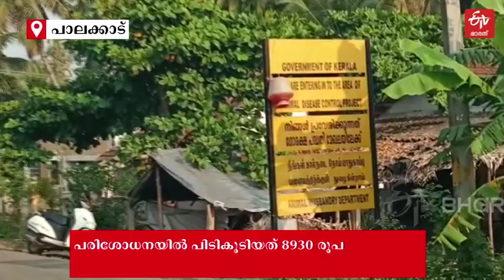കൈക്കൂലി ഒളിപ്പിച്ചത് ഓടിനടിയിലും വാഴകള്‍ക്കിടയിലും; ഗോപാലപുരം ചെക്ക് പോസ്‌റ്റിലെ ക്രമക്കേട്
ഗോപാലപുരം മൃഗസംരക്ഷണ വകുപ്പ് ചെക്ക് പോസ്റ്റിൽ വിജിലൻസ് പരിശോധനയിൽ 8930 രൂപ പിടികൂടി. ഗോപാലപുരം മൃഗസംരക്ഷണ വകുപ്പ് ചെക്ക് പോസ്‌റ്റിലാണ് കന്നുകാലികളെ കടത്തിക്കൊണ്ട് വന്ന ലോറി ഡ്രൈവർമാരിൽ നിന്ന് ഉദ്യോഗസ്ഥർ കൈക്കൂലി വാങ്ങിയത്. കൈക്കൂലി പണം ഒളിപ്പിച്ചത് ഓടിനിടയിലും, വാഴകൾക്കിടയിലുമായിരുന്നു | palakkad gopalapuram checkpost vigilance checking